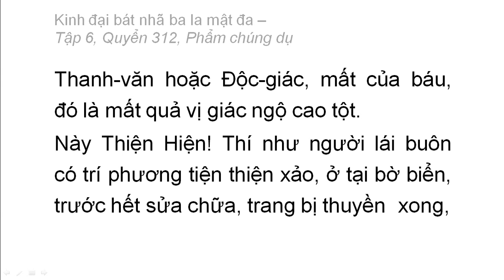Quyển 312: Kinh đại bát nhã ba la mật đa - Phẩm chúng dụ (rất hay) (312/600) (8)